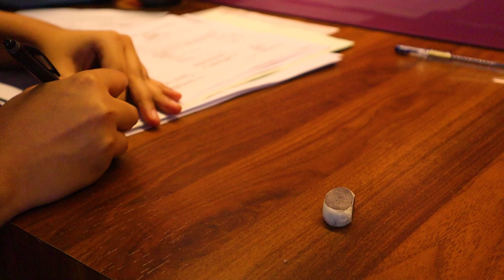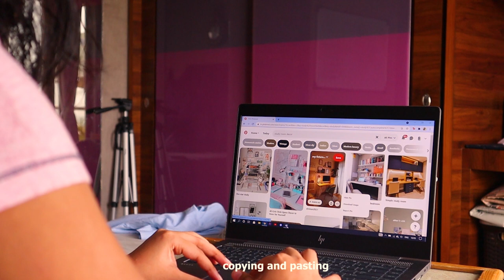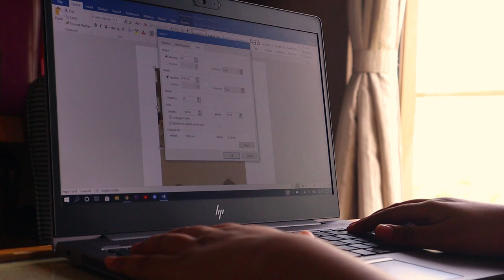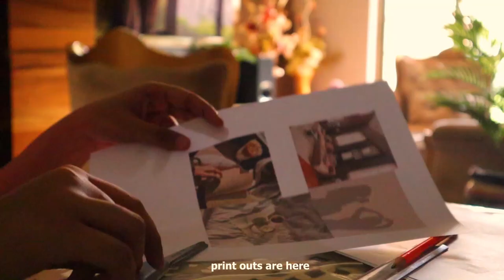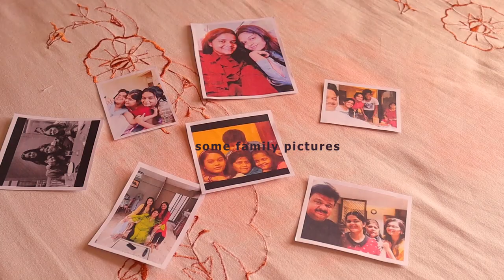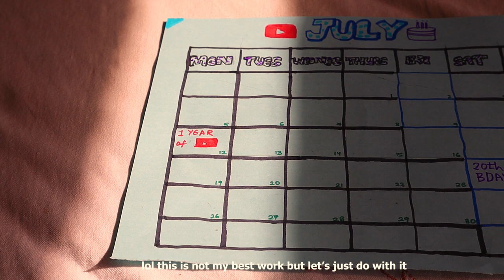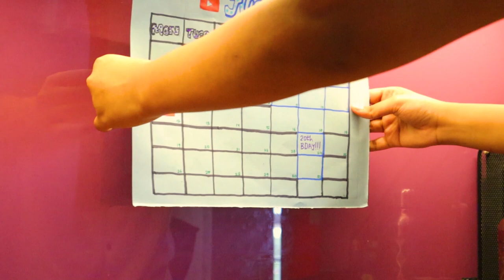Silent Vlog: a day of a homebody + aesthetic desk makeover ✨😵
hello all,
in today's video i talk about a day of a homebody aka me. I share an ordinary day at home and also my process of transforming my desk into something different than usual.
Soon we will be completing a year on this channel and in honor of that i will be making a special video in which i will also include a QnA.

I'll try and make it for sure. I hope you liked this video, if you did don't forget to hit the like button, SUBSCRIBE to my channel and also comment down below about what you'd like to watch next.

welcome to my channel. i love making videos and wanted to do something like this for so long. i am happy i can finally do this and share it with you all.😇 i  personally love watching videos like this. this is just the start and i hope to improve with every video. its gonna be a very gradual process and i am looking forward to it. let me know your views in the comment section.

⭐About/Bio:
hey! my name is shivangi singh. i live in mumbai, India. i am 19 years old and have always loved making videos. my favourite word is AeStHeTiC lol. i have just started out and any kind of support will mean a lot to me.
hope you have a good day/night  ahead.

with love,
shivangi